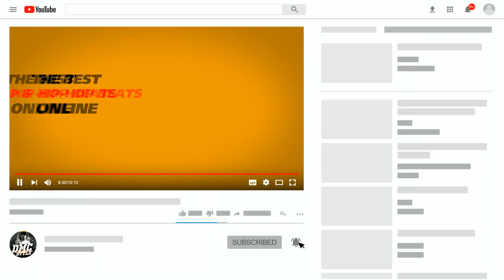Free Maroon 5 Memories 2020 Type Beat - Dreams | Maroon 5 Type Instrumental 2020 (DMC Style Prod.)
Guys, check out this hot Free Maroon 5 Memories 2020 Type Beat - Dreams | Maroon 5 Type Instrumental 2020 (DMC Style Prod.) !

DMC Style Production happy again with a new video that focuses on free pop type beat and free maroon 5 type beat. Already probably waiting for new videos from free maroon 5 2020 type beat and free maroon 5 memories type beat? DMC Style won't make you wait long, especially such an inimitable Maroon 5 Type Instrumental 2020. So the new video. What is new in it? New video Maroon 5 Type Instrumental interesting for its charisma. The music has everything to enjoy. New video Maroon 5 Type Beat Dreams you should like it. I like. I am trying to make you happy. Enjoy my creativity in the face maroon 5 type beat free for profit.

So, a new video from type beat. How much effort is invested in these free type beat and pop type beat. What time and nights. Everything is for you. Guys every pop guitar type beat or type beat 2019 dedicated to you. Do not believe? In vain. I would not upload the video if I did not want to share the result. Every video from type beat free for profit, type beat free 2019 and type beat pop 2019. Everything is for you. Enjoy, because I'm not in vain doing it again and again free guitar pop type beat.Type Instrumental 2019, Ladies and Gentlemen. And this Beat 2019.